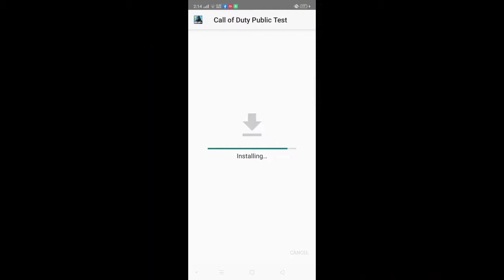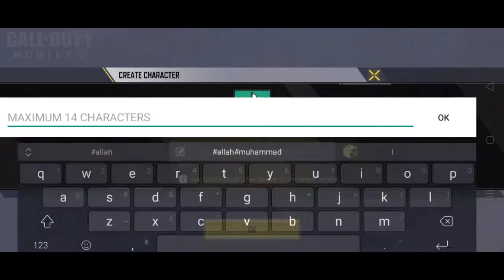How to Install call of duty mobile season 13 beta test app